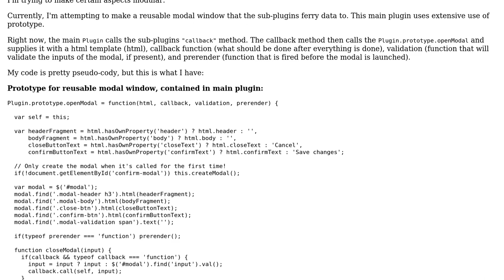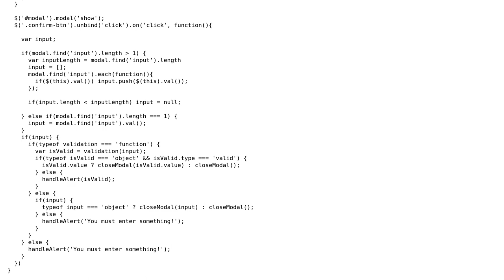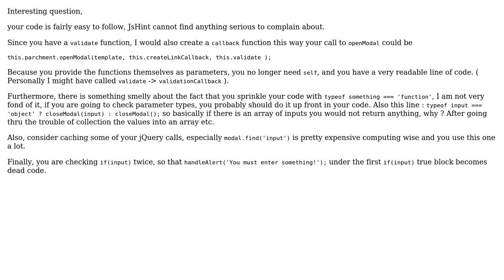Communicating between plugins whilst maintaining context in Javascript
With thanks & praise to God, and with thanks to the many people who have made this project possible! You are responsible for your own actions.